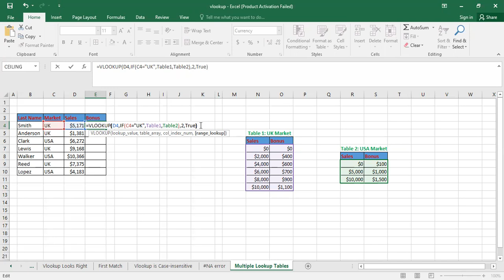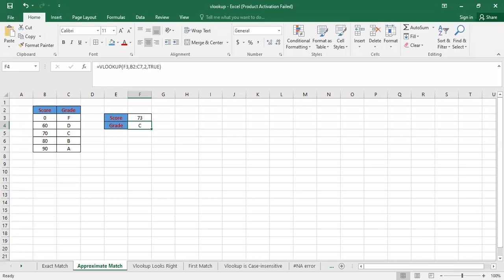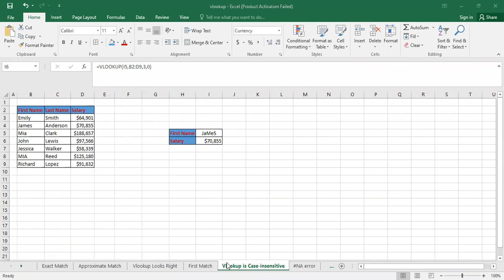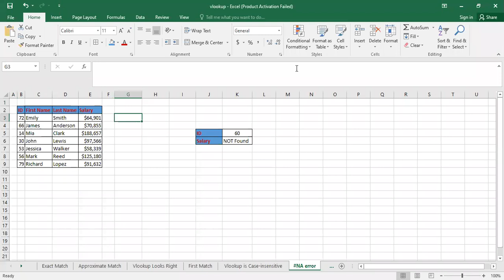MS Excel Lecture 7 Complete Course